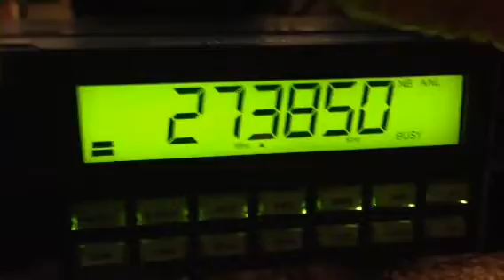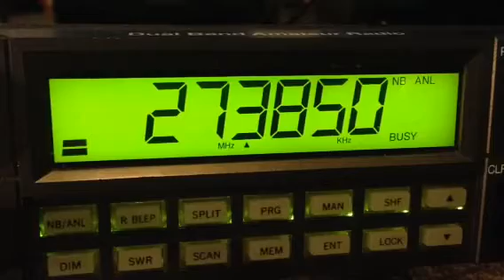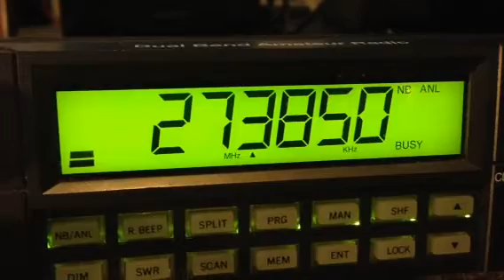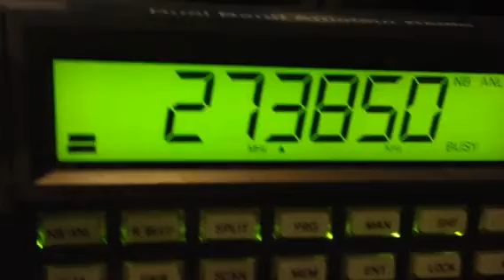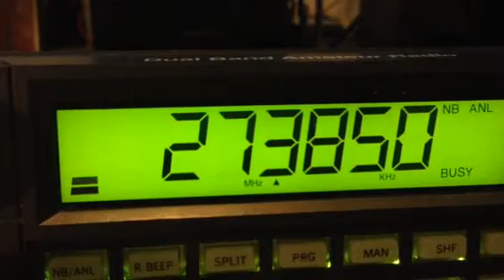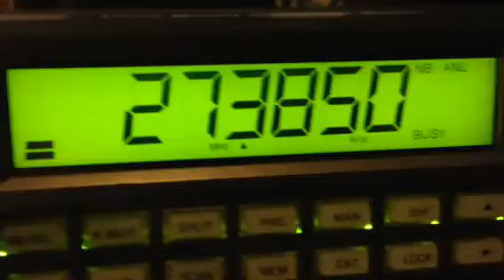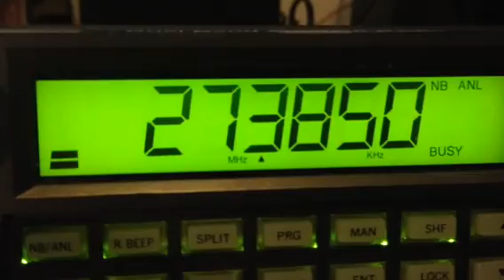Cb Skip Coming Into SW Ohio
CB radio skip coming into southwestern Ohio. The radio is a Ranger 2950 DX antenna is an old Antron 99 at about 50 feet. Some Europeans some East Coast some West Coast quite a mixed bag. Also we have the old 4444 in his 35$
Obama radio.